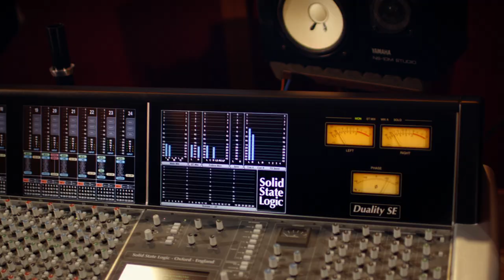Change Begins Within